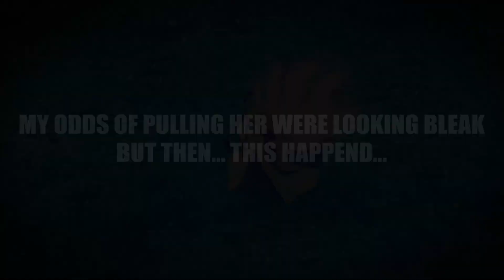she made it into fgo... 🤯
Not my fanciest editing but i wanted to get done with my Arcueid rolls asap so i can make videos covering all the things that happen on this 7th anniversary 😳
For the record, i did like 8 multis in total and this were the highlights 🥵 (excluding a bunch of good ces but i dont really want to make long videos lmao)
Anyways, did you manage to get a copy of Archetype Earth / Arcueid? Do you think this means we gonna get neko arc on fgo?